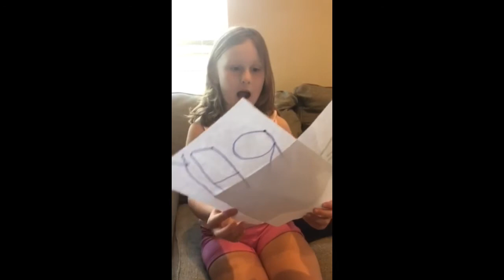7-19-20 Children's Sunday School